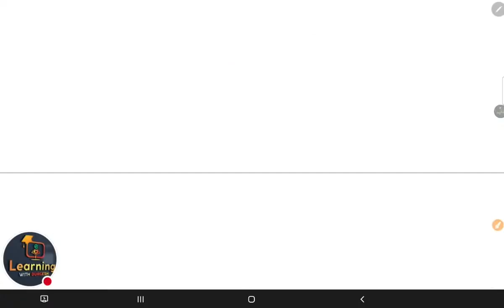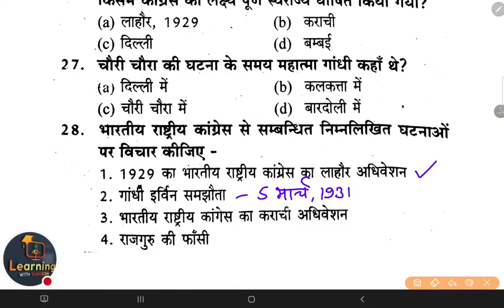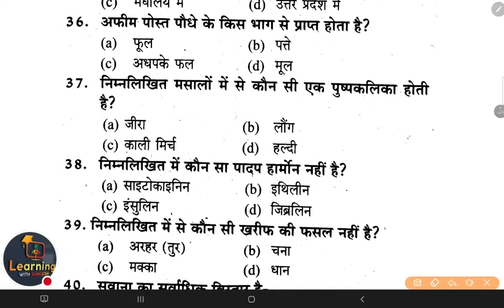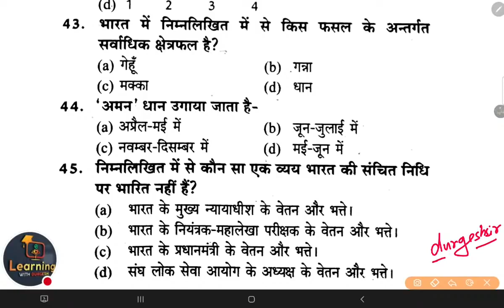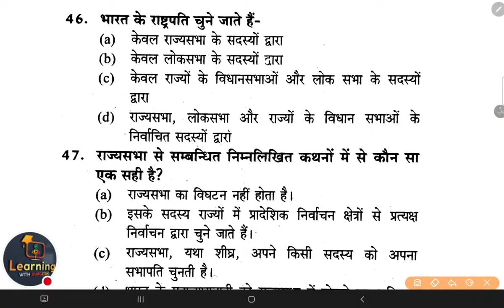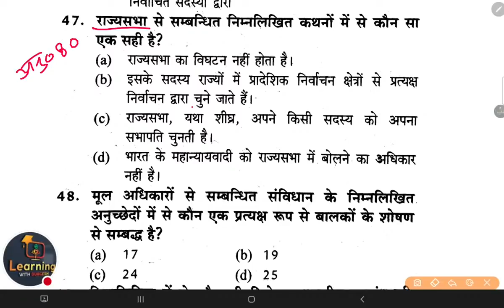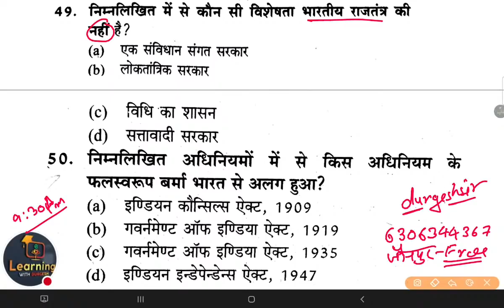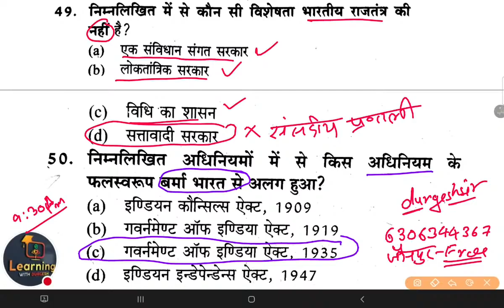✅SUPER TET Exam Special : GK/GS practice set- 14 शिक्षक भर्ती सामान्य अध्ययन Gs Gk Ca By Durgesh Sir